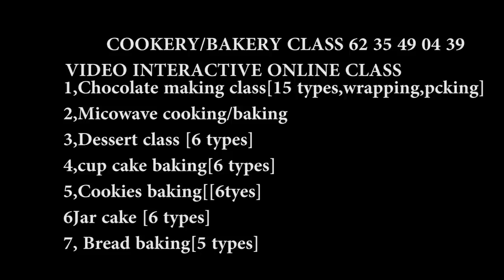How to make ghee rice in Microwave/easy & Perfect method/Thesnim Azeez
thesnimazeez#gheerice#microwavecookery
ghee rice

basics of Microwave cookery
what is power level

1cup biriyani rice
2 cup water [room temparature]
ghee 11/2 tbsp
cardamom,cloves,cinnamon
salt

1st stage...micro high power 2 mints [uncovered]
2nd stage ..micro high power 13mints[covered]